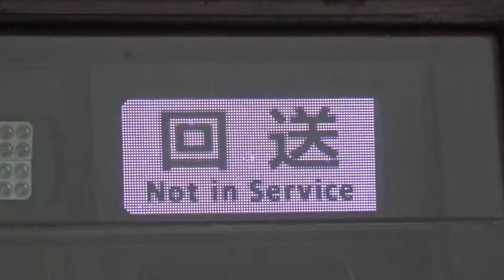【回送】京阪6000系6006編成 淀発車